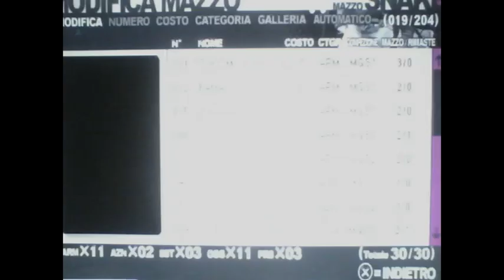metal gear acid ep 3